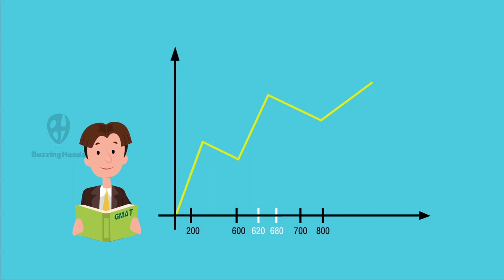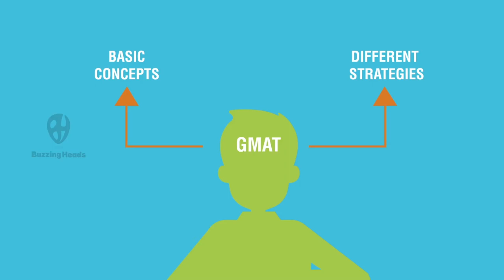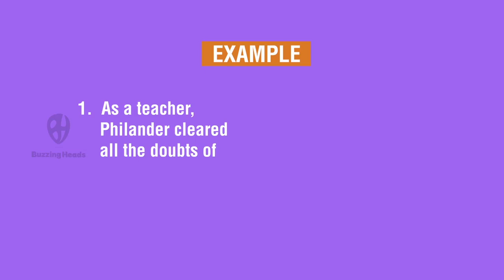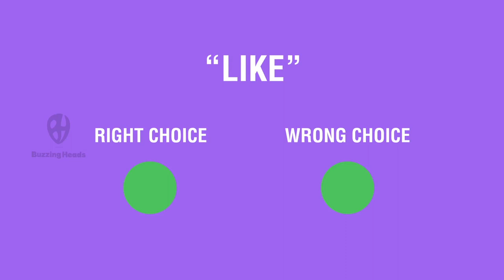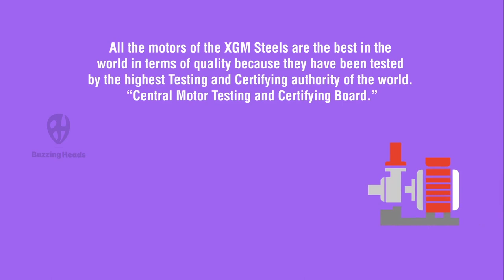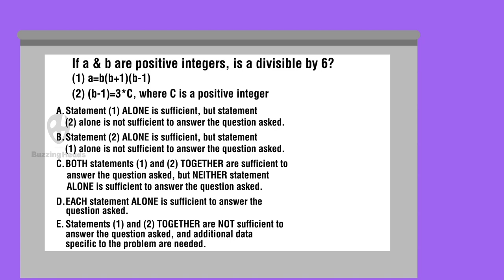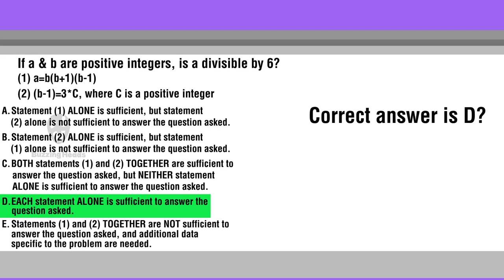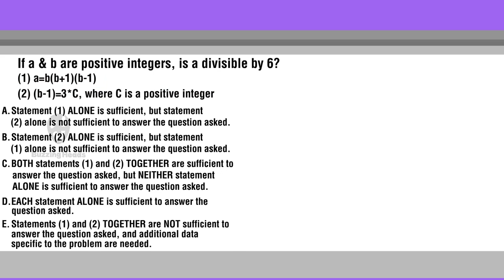E-Learning Video for GIST of GMAT_02